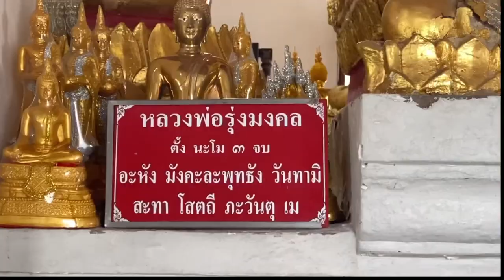Vlog 7: Wat Arun, Temple of Dawn